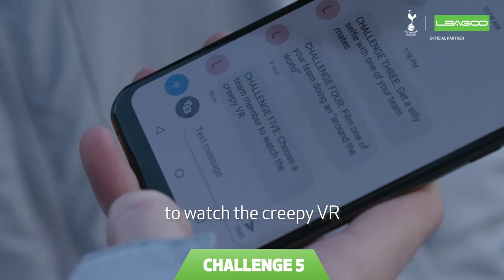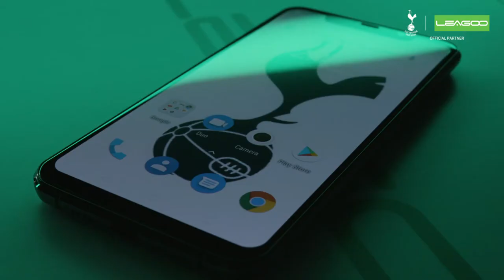LEAGOO S10 challenges with Spurs!!!